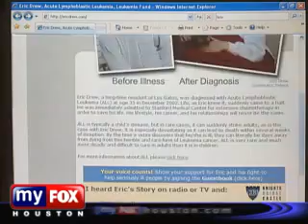Brave Patient Sheds Light on New Stem Cell Treatment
You have heard the debate surrounding stem cell research, but a Houston man who has benefited from it says his treatment is non-controversial and can be used to help cure dozens of life-threatening diseases. FOX 26's Sally MacDonald reports.